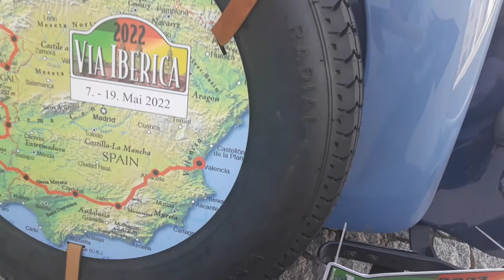Via Iberica: old cars arriving to Évora FEA, 2022, Maria Zozaya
Via Iberica Tour: old cars arriving to Évora, at FEA 2022, Maria Zozaya reccordings./ Como los Autos locos: coches históricos, algunos previos a la Guerra Mundial, llegan a la Fundação Eugénio de Almeida, Páteo de São Miguel, Évora, Portugal.